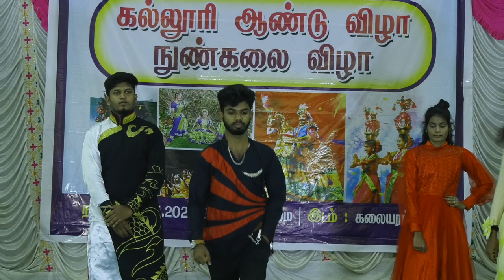GAC Dharmapuri | Fashion Technology Students GAC | CAT Walk GAC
GAC Dharmapuri#Fashion Technology Students GAC#CAT Walk GAC Dharmapuri Fashion Technology GAC#GAC Dharmapuri